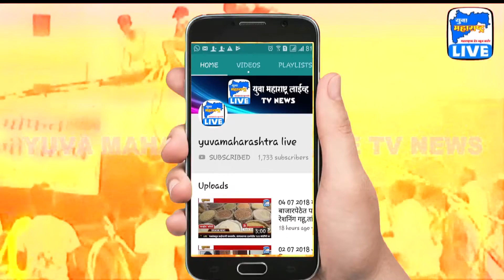कारशेडच्या जागेसाठी अभ्यास सुरू - एकनाथ शिंदे | Yuva Maharashtra Live